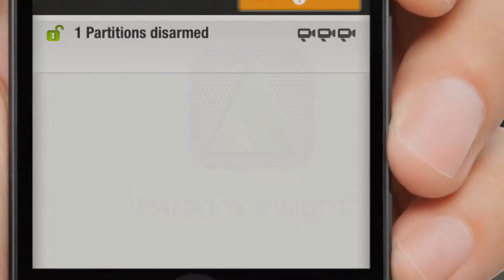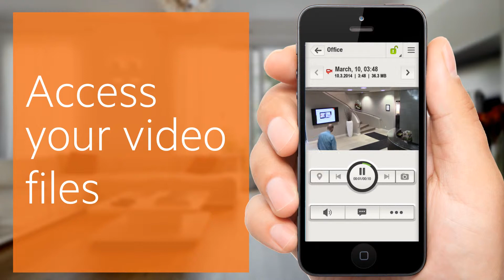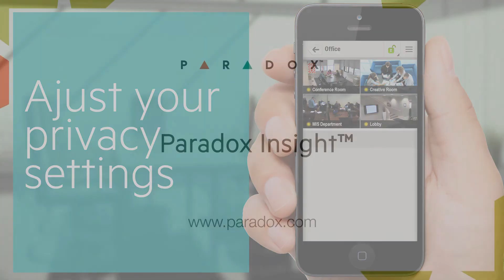App Paradox Insight